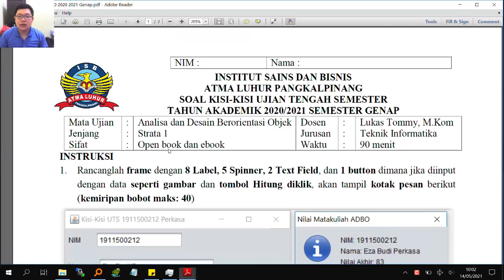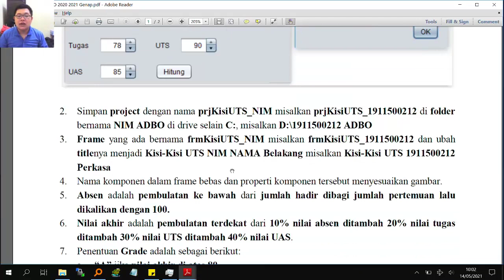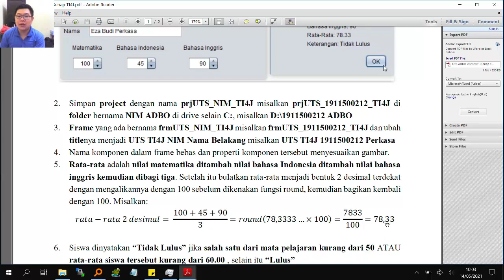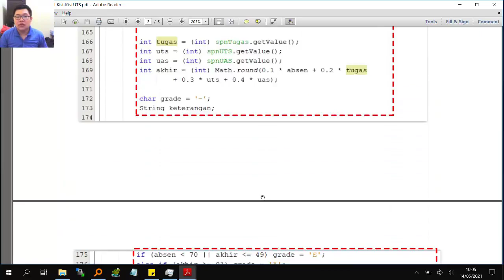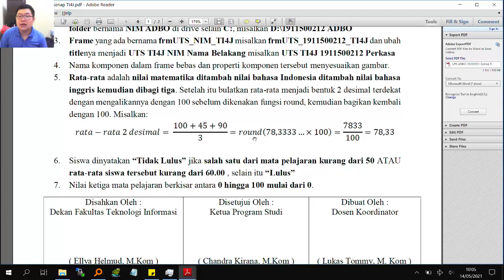Pertemuan 8 Analisa dan Desain Berorientasi Objek (UTS TI4J)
Analisa dan Desain Berorientasi Objek Oleh Bapak Lukas Tommy, M.Kom

Pada video ini akan dijelaskan mengenai hal-hal berikut:
1. Penjelasan mengenai poin-poin instruksi di soal
2. Memberikan tips apa saja yang berbeda antara soal UTS dengan kisi-kisi UTS di pertemuan sebelumnya